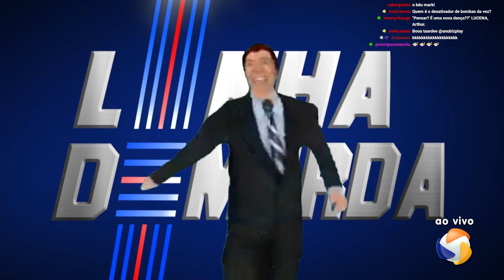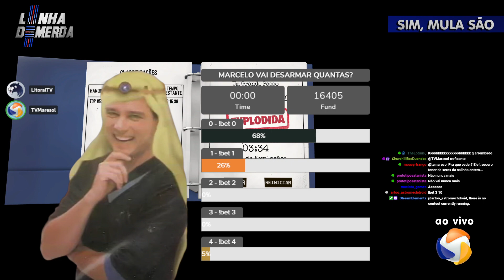Linha de Merda #08 - 28/07/2023